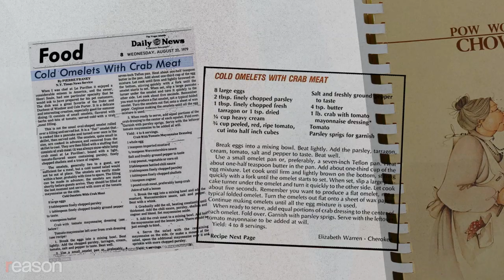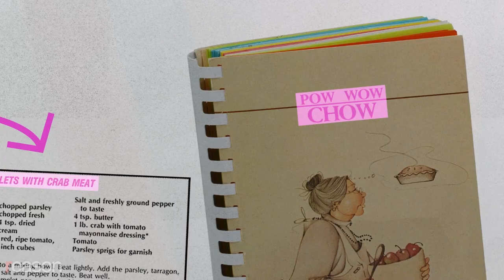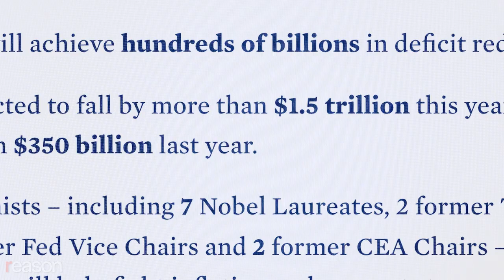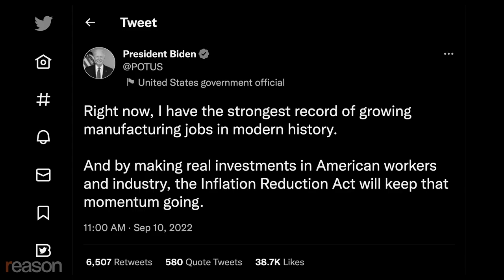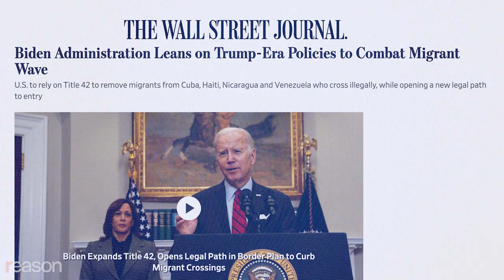The political lies that really matter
From George Santos to Joe Biden, résumé padding is unacceptable. But it's all the lies about legislation we can't afford.

Newly elected New York congressman George Santos has "apologized" after getting caught lying about where he went to high school and whether he graduated from college. And where he worked after not graduating from college. And whether he is Brazilian. And Jewish. And whether his grandparents actually fled the Holocaust. And whether his mother died on 9/11.

Santos—who says he won't resign—is an extreme case, but résumé padding is nothing new in Washington. Who can forget Democratic Sen. Elizabeth Warren's fraudulent—and ultimately apologized-for—claims of Native-American heritage? She apparently even plagiarized the "Cherokee recipes" she contributed to a 1984 cookbook called Pow Wow Chow.

There are folks like Sen. Dick Blumenthal (D.–Conn.), who lied about serving in Vietnam during a tight race but then claimed he didn't really do anything wrong because he only misspoke on multiple occasions and not all the time.

And of course, there's President Joe Biden, who dropped out of his 1988 presidential bid after he was caught lying about his own distinguished academic record. Incredibly, he even plagiarized the life story of a British politician whose family were coal miners. (Biden's were not.)

When politicians invent accomplishments and lie about their pasts, it reflects poorly on their character and shows an incredibly disturbing willingness to cheat in the pursuit of power. But the most harmful falsehoods that politicians tell aren't about the scholarships they didn't win, wars they didn't fight, or discrimination they didn't overcome.

They're about the laws they pass. Consider last summer's stupendously misnamed Inflation Reduction Act, which the president announced would shrink the budget deficit and reduce rising prices. Even outlets sympathetic to Biden weren't buying that.

What the bill actually does is create a vast number of complicated tax breaks and incentives aimed at "greening" the economy. It raises taxes enough to reduce the deficit by around $300 billion, which is just 2 percent of planned borrowing over the next 10 years. It does nothing to reduce our $30 trillion in debt.

Who is loaning the U.S. government those funds? The Federal Reserve mostly, which pays for all those treasury bonds by printing money out of thin air, the principal cause of inflation. Far from reducing deficits, Biden is making the government's long-term balance sheet worse: When he took office, the 10-year deficit was expected to be $12.21 trillion. By the end of his first year, it had climbed to a projected $14.5 trillion.

He has also misrepresented his record on job creation, tweeting in September, "Right now, I have the strongest record of growing manufacturing jobs in modern history." As The Washington Post's Glenn Kessler pointed out, Richard Nixon beats Biden handily on that count, with 1.3 million new manufacturing jobs back in the early 1970s compared to Biden's 630,000.

Biden also promised that he would end his predecessor's use of Title 42 rules to keep migrants from Latin America from entering the country while seeking asylum here. His flip-flop on that that has alienated even his supporters.

Of course, Joe Biden hardly invented political lying, especially among presidents. His recent predecessors in the Oval Office lied about everything everywhere all at once (Donald Trump), health care policy (Barack Obama), pretexts for war and torture, (George W. Bush), and sex (Bill Clinton).

From newly minted congressmen like George Santos to the president, we've come to expect—and maybe even accept—that our politicians are going to lie about their resumes and their personal lives. That's totally unacceptable.

But it's the lies about their policies that we end up really paying for—and that we really can't afford.

Produced by Nick Gillespie and Justin Zuckerman; Sound editing by Ian Keyser; Additional graphics by Danielle Thompson and Isaac Reese

Credits: Tom Williams/CQ Roll Call/Newscom; CNP/AdMedia/SIPA/Newscom; KEN CEDENO/UPI/Newscom; Rod Lamkey - CNP/Newscom; PAT BENIC/UPI/Newscom; Cliff Owen - CNP/picture alliance / Consolidated News Photos/Newscom; CNP/AdMedia/Newscom; Michael Brochstein/Sipa USA/Newscom; Alex Edelman - Pool via CNP / MEGA / Newscom/RSSIL/Newscom; Chris Kleponis - CNP/Newscom